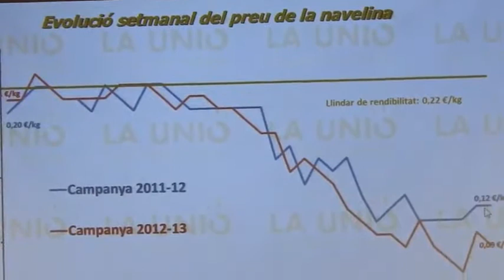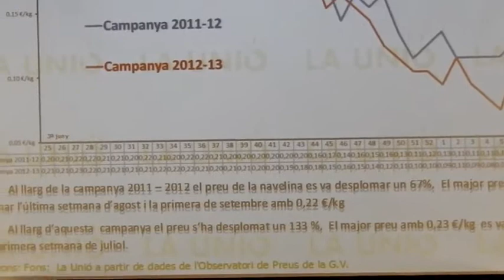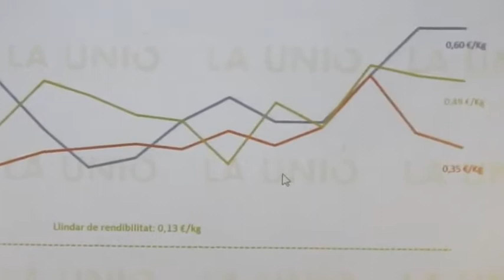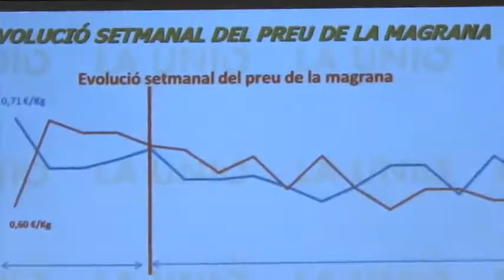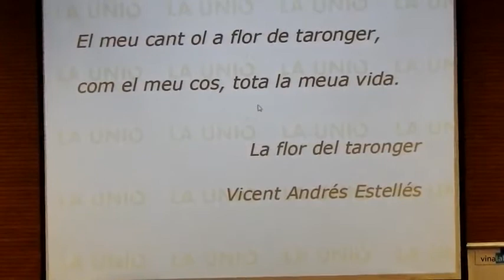Fira Agromoció, Ferran Gregori i Ramon Mampel, de La Unió, 31-3-17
Vinaròs News, Fira Agromoció, Ferran Gregori i Ramon Mampel, de La Unió, 31-3-17